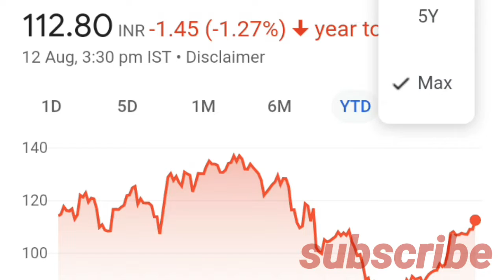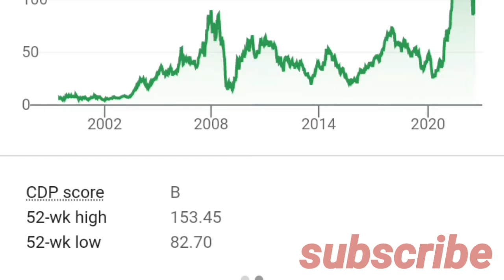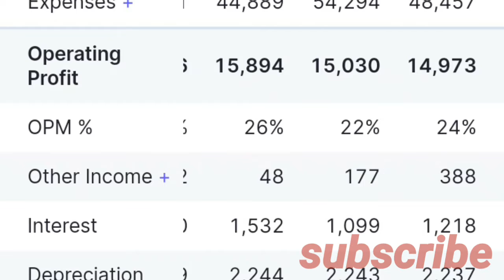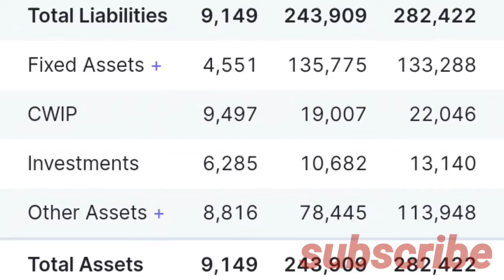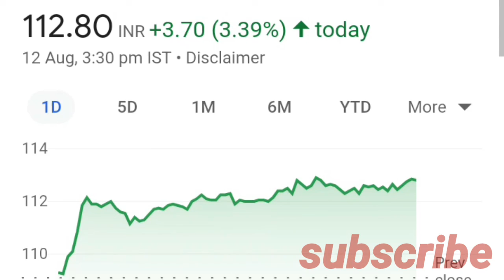tata steel. tata steel long term target. tata steel stock news today. tata steel share new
tatasteelstocklatestnews tata steel. tata steel long term target. tata steel stock news today. tata steel share new

tata steel share long term target
tata steel share DIIS
tata steel share FIIS